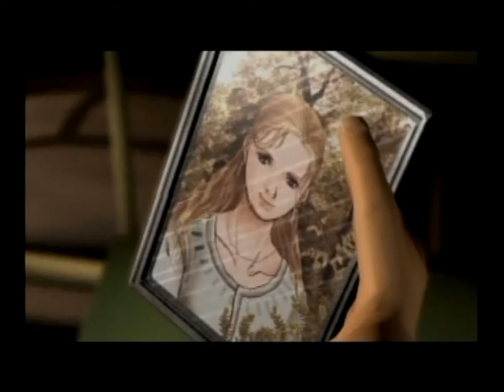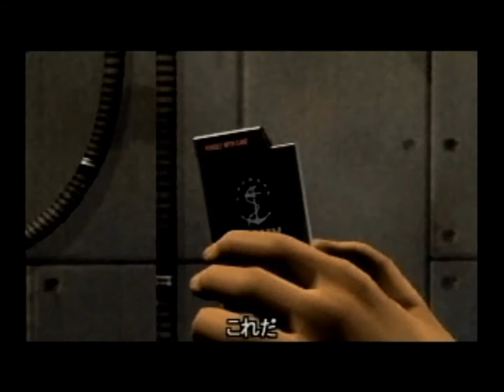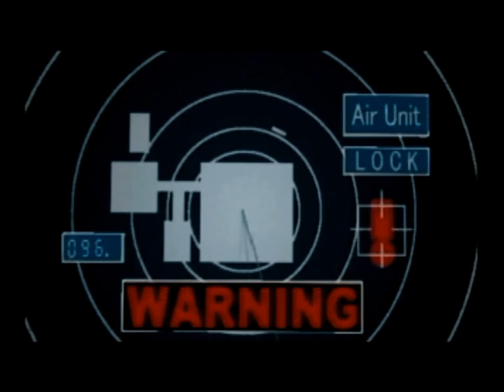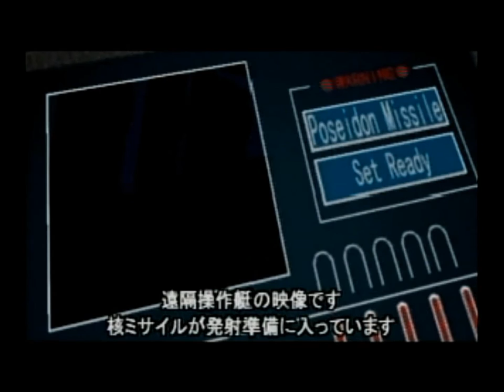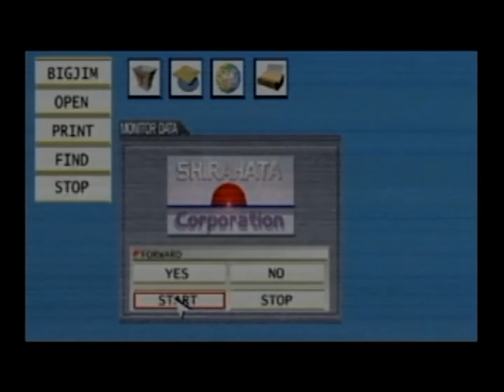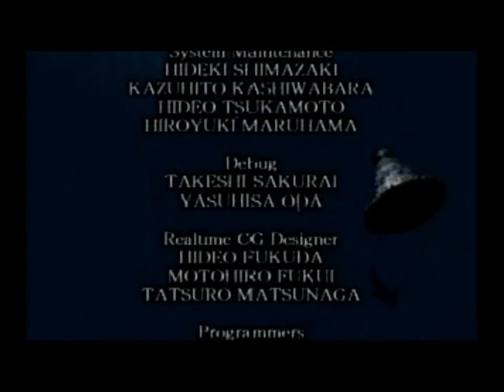Deep Fear: The Movie (Sega Saturn, 1998)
Developed and published by Sega in 1998 for the Sega Saturn, Deep Fear places the viewer 300 meters below the Pacific Ocean in a naval refueling and research facility known as "The Big Table." Ex-Navy Seal John Mayor of the Emergency Rescue Rescue Services (ERS) must solve the mystery of the chimpanzee whose spacecraft, launched 40 years earlier, has crashed close to the facility. What he discovers goes beyond anyone's expectations.

The Japanese version of Sega's underwater Resident Evil clone is brought to life as a video game "movie"!